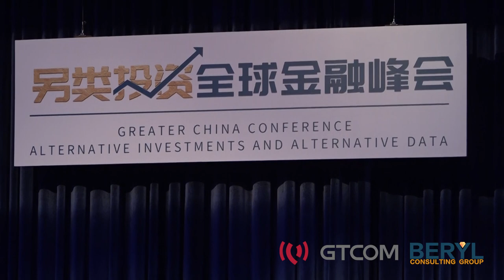PANEL - East Meets West, Beijing, July 30-31, 2019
Investment Themes and Practical Applications for 2019/2020. What is in front of us, Geopolitics, International Trade, Policy & Governance Risks? Current investment trends in alternative asset allocation and macro-economic forecasts. Is the decade old Bull Market in the West finally coming to an end?

Panelists:
- Tom Lehmann, Development Manager, Carnegie-Tsinghua Center for Global Policy
- Wan Zhe, Chief Economist, China Gold Group (CTC
- Joseph Zeng, CEO, Greenwood Asset Management (HK)
- Peter Reynolds, Head of Greater China & Partner, Oliver Wyman
- Robert Koepp, Chief Economist & Director, The Economist

The Conference: 250 attendees, 3 keynote speakers, 13 panels, US$ 3 trillion in investable assets, evening networking and live entertainment. Speakers from JP Morgan, S&P Global, MSCI, CME Group, Dow Jones, CBN, The Economist, Credit Agricole, Legg Mason, CITIC, Man Group, Russell Investments, Entrust Global, Franklin Templeton, Mercer, Fitch Solutions, UOB Group, Harvest Fund Management, WeBank, Peng Yang Asset Management, Everbright, Harbin Bank, Greenwood, Boci, Lufax Group, Jiguang, Mayer Brown, Clifford Chance, Baker & McKenzie, Fenbushi Capital, Lehman Bush, AIMA, CAIA, and many more ...